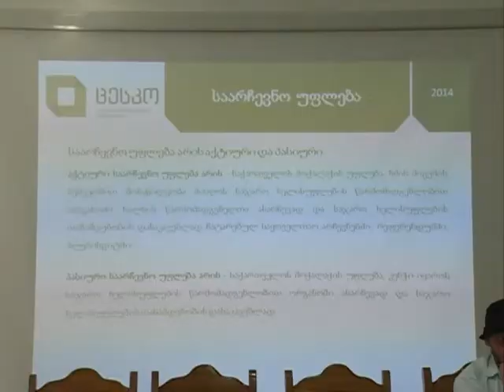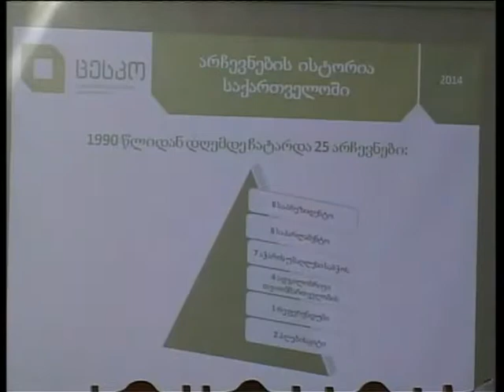შოთა მესხიას ზუგდიდის სახელმწიფო სასწავლო უნივერსიტეტის სტუდენტებს თვითმმართველობის არჩევნებსა..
2014 წლის 15 ივნისის თვითმმართველობის არჩევნებსა და საარჩევნო კოდექსში შესულ ცვლილებებზე  ინფორმაცია ცენტრალური საარჩევნო კომისიის კოორდიანიციისა და მართვის დეპარტამენტის წარმომადგენლებმა , დღეს შოთა მესხიას ზუგდიდის სახელმწიფო სასწავლო უნივერსიტეტის სტუდენტებს გააცნო და მათ 1990 წლიდან დღემდე ჩატარებულ არჩევნებზე  ინფორმაცია მიაწოდა. საქართველოს საარჩევნო კომისიის კოორდინაციისა და მართვის დეპარტამენტის უფროსის სოფო სიჭინავას განცხადებით, შეხვედრა საქართველოს მასშტაბით ყველა რეგიონის უნივერსიტეტებში ტარდება და მისი მიზანია სტდნტების უკეთ ინფორმირებულობა დღეს მოქმედი საოლქო საარჩევნო კომისიის მიერ განხორციელებულ აქტივობების შესახებ.მსგავსი შინაარსის შეხვედრები, ცენტრალური საარჩევნო კომისიის დეპარტამენტის ორგანიზებით გორის, თელავის, ახალციხისა და ქუთაისის უნივერსიტეტებში ჩატარდა. ზუგდიდის შემდეგ ცენტრალური საარცევნო კომისია ბათუმში გადაინაცვლებს და სტუდენტებთან საარჩევნო პროცედურების სესახებ ინფორმაციის მიწოდებას ამ რეგიონით დაასრულებს